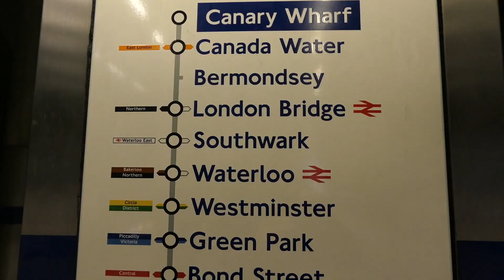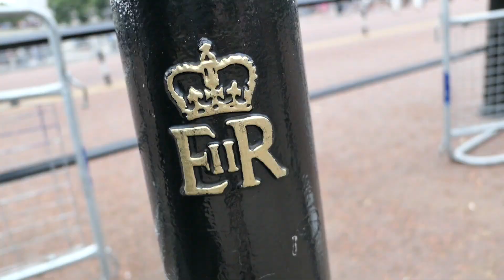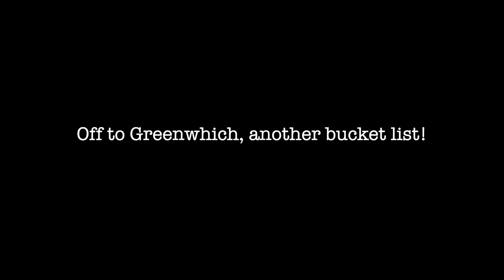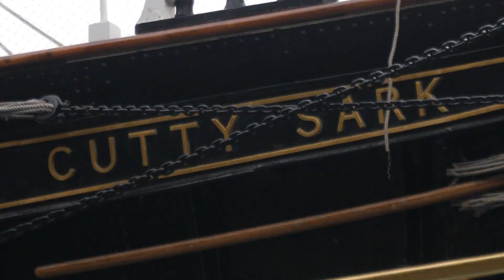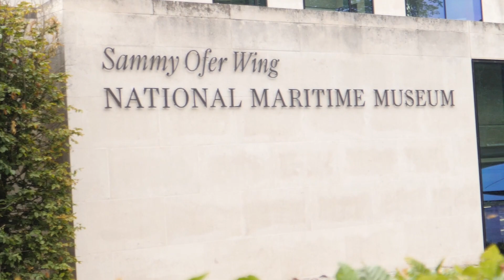Visiting London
Starting off with the drone flying over stunning English countryside of Lincolnshire, we head off too Buckingham Palace.
Looking around the Grounds we where impressed grand scale and how close it was to the centre of everything.